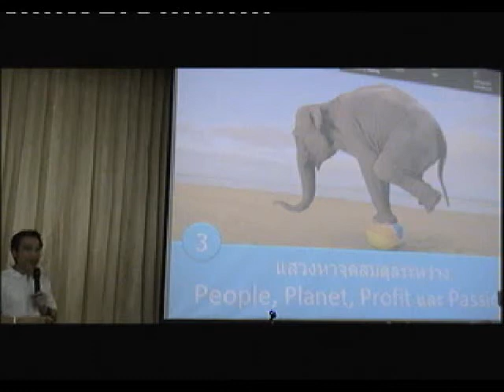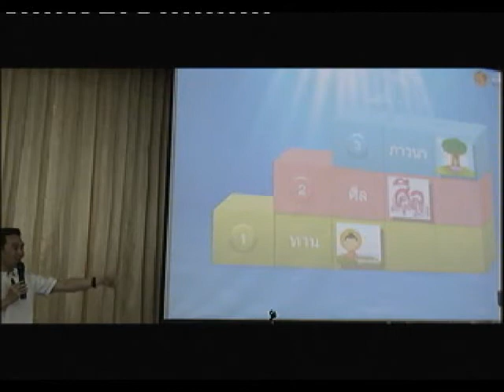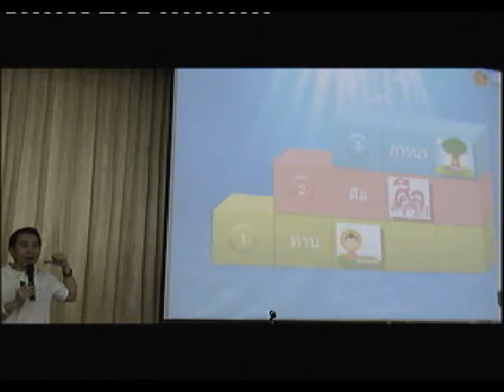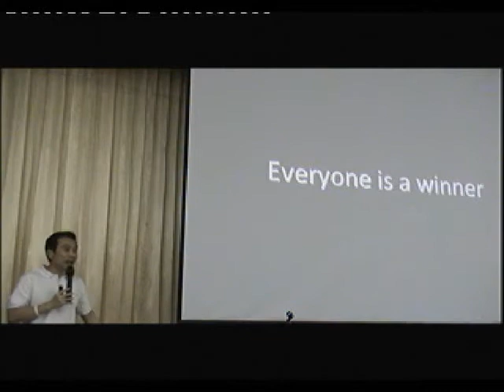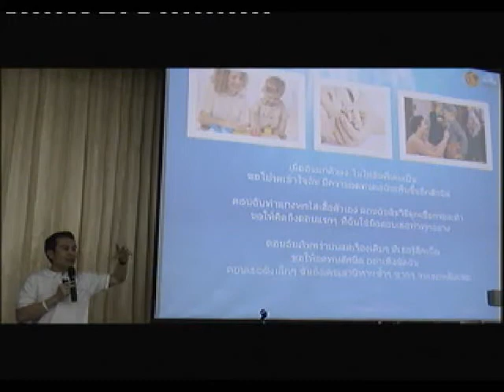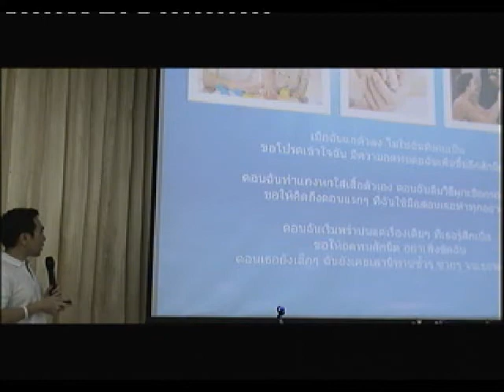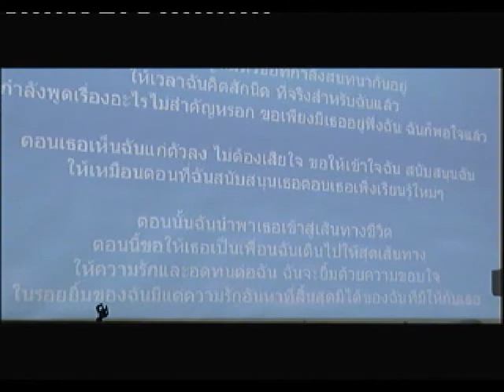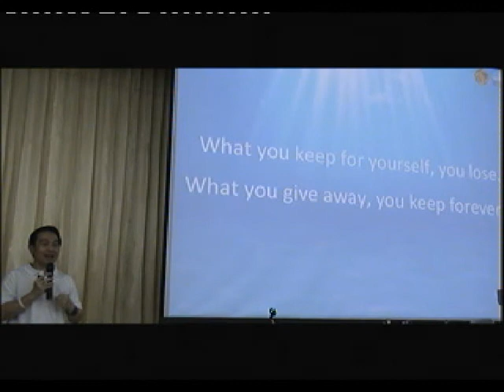Danai Chanchaochai 9-26-2010 5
ดนัย จันทร์เจ้าฉาย
Danai Chanchaochai

ขยายพื้นที่แห่งความดีในสังคมไทย
Spreading of Wellness in Thai Society
26 กันยายน 2553 คณะทรัพยากรธรรมชาติ มหาวิทยาลัยสงขลานครินทร์
หาดใหญ่ สงขลา ประเทศไทย
September 26, 2010 Faculty of Natural Resources
Prince of Songkla University, Hat Yai, Songkhla, Thailand